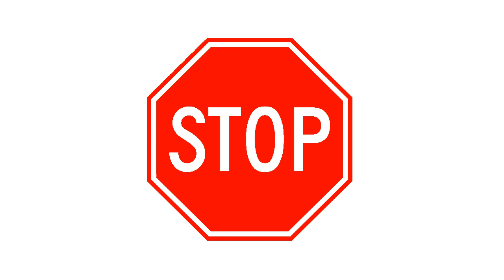Here Is What Some Road Signs Will Look Like In CatPop Island